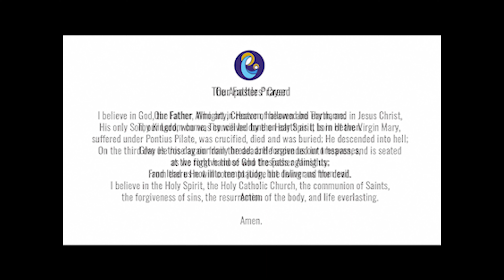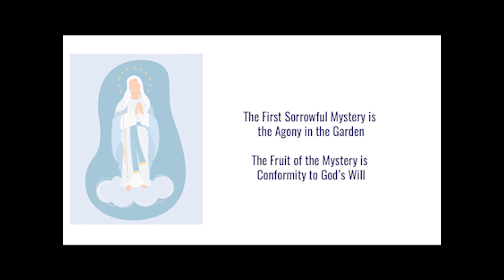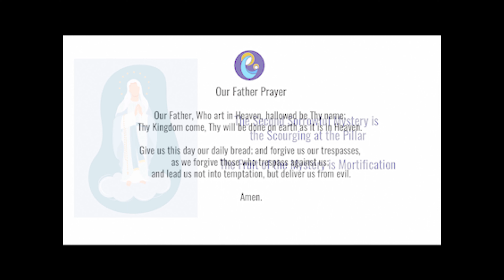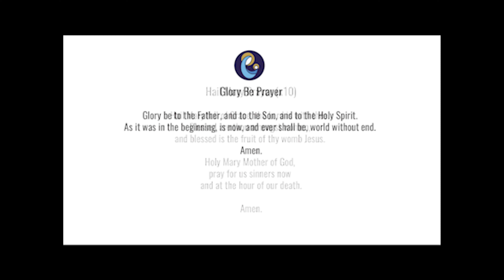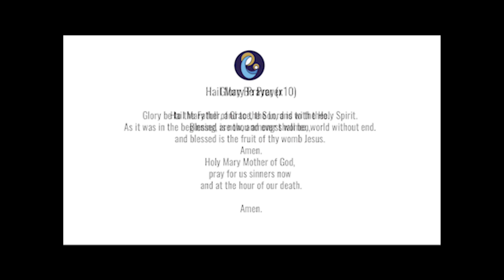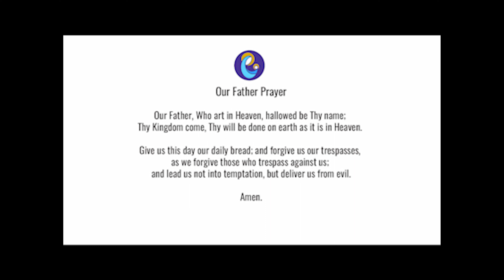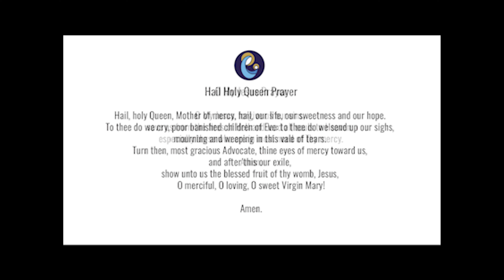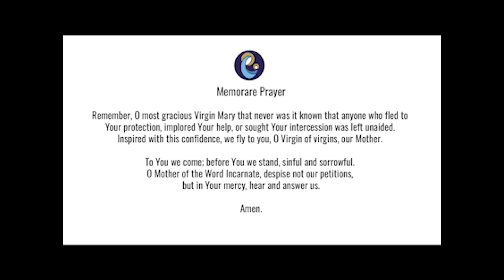Today's Rosary -- Friday SORROWFUL Mysteries -- Follow Along 💜 Virtual Rosary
Holy Rosary for today (Friday, February 3), follow along Sorrowful Mysteries from RosaryMinded, featuring gentle guitar music backdrop.